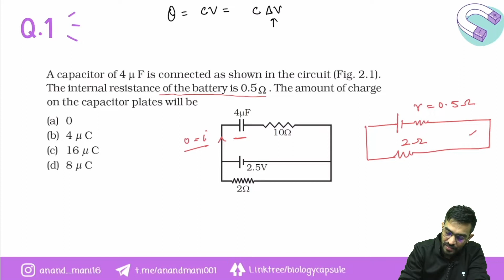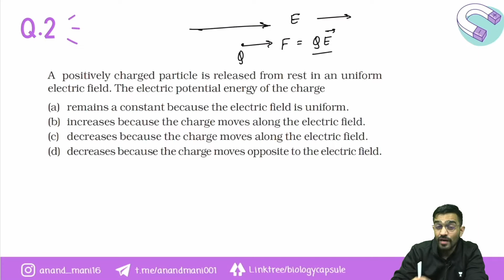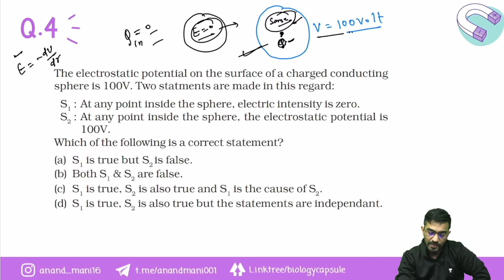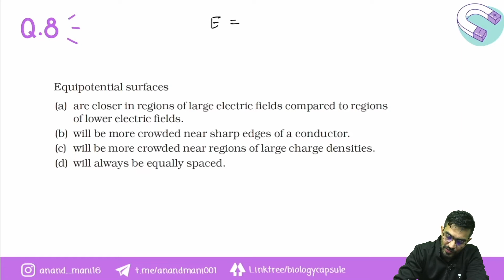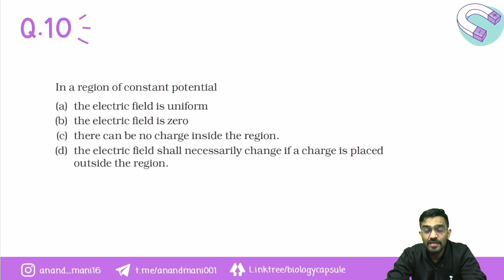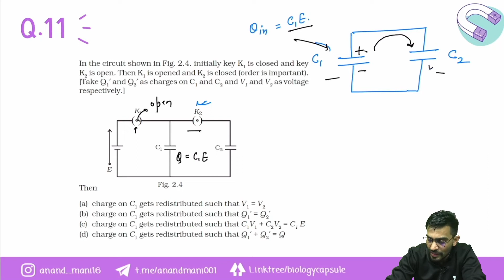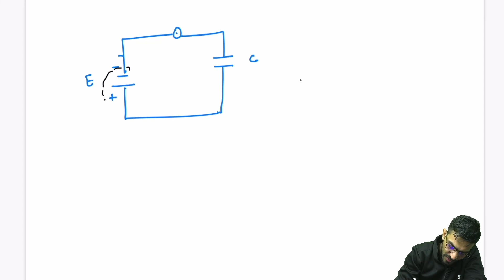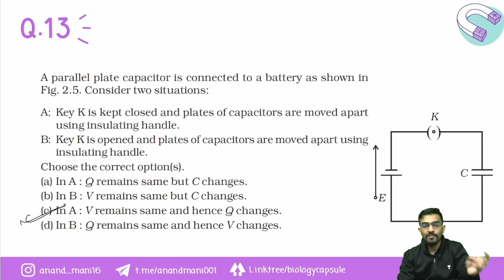Electrostatic Potential and Capacitance | Exemplar | NEET Endgame | NEET 2023 | NEET Physics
Electrostatics is a branch of physics that deals with the phenomena and properties of stationary or slow-moving electric charges. Electrostatic phenomena arise from the forces that electric charges exert on each other and are described by Coulomb’s law.

During the live session, our Educators will be sharing a lot of Tips and Tricks to crack the exam. NEET aspirants who are preparing for their Exams will be benefited from this channel."

Ace your prep for NEET 2023 with NEET QUESTION BANK